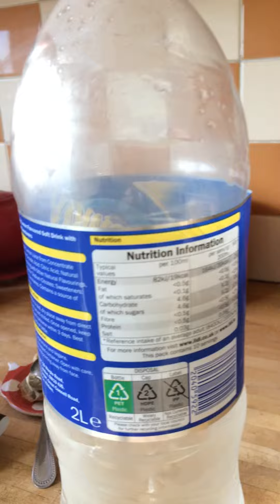How to make EVIL juice (part 2)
In this thrilling sequel, the lemonade strikes the orange juice nation and holds him ransom, how will he escape this one? Find out next time on Frenzy's shitposts.